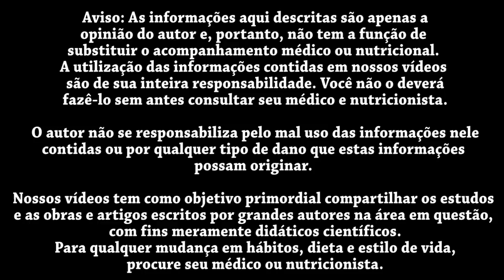30 DIAS DE JEJUM DE ÀGUA! BIÓLOGO NÃO COME POR UM MÊS JEJUM INTERMITENTE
Eduardo Corassa, nutricionista, escritor, palestrante e chef crudívoro vegano, idealizador do Saúde Frugal, entrevista o Biológo e candidato Pedro Osório, em um vídeo educativo e motivador.
QUer aprender mais sobre o jejum? Leia o livro jejum higienista - a cirurgia da natureza!

5 RAZÕES PARA SUBSTITUIR O ARROZ! Troque o arroz por isso!

nossos documentários